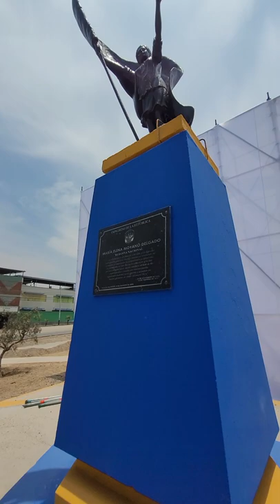María Elena Moyano, ¡presente!